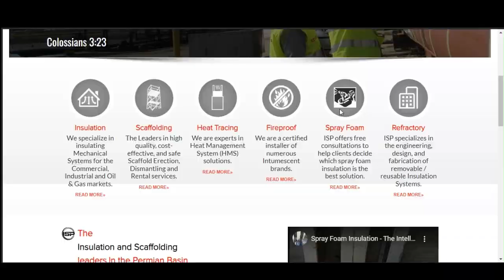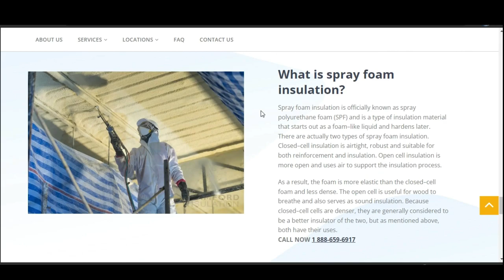Insulation & Scaffold Professionals, LLC